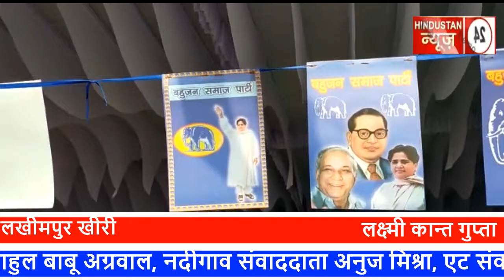पूर्व मुख्यमंत्री मायावती जी का 64वां जनम दिन धूमधाम से मनाया